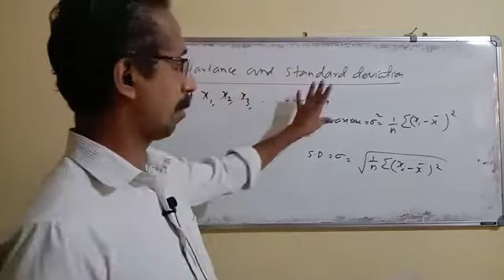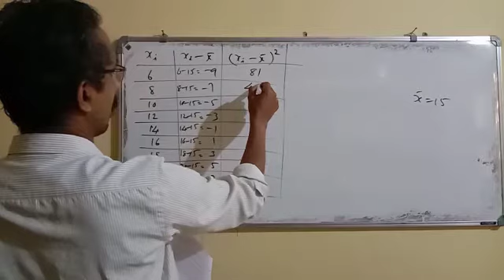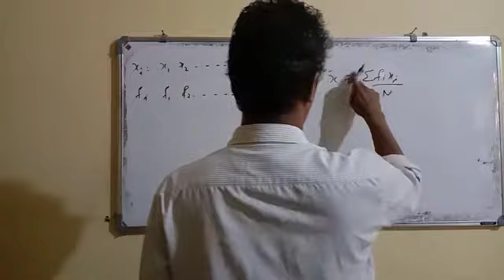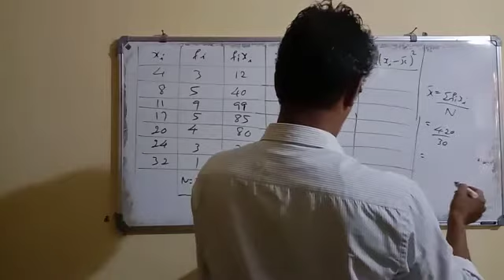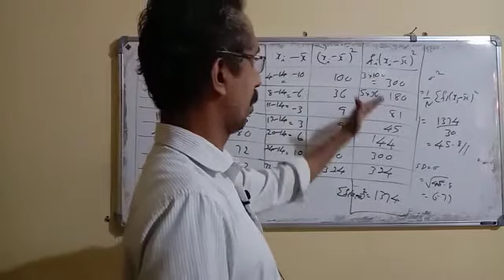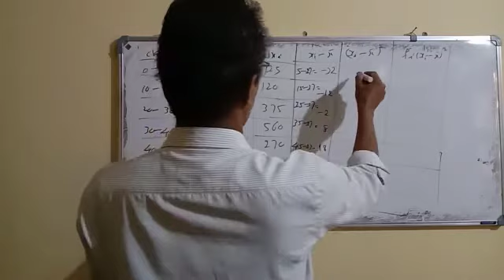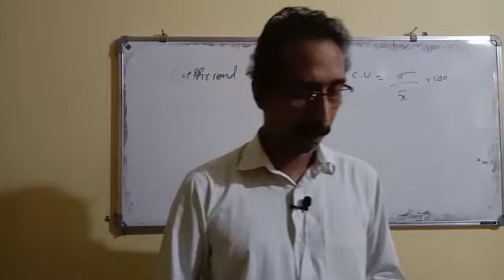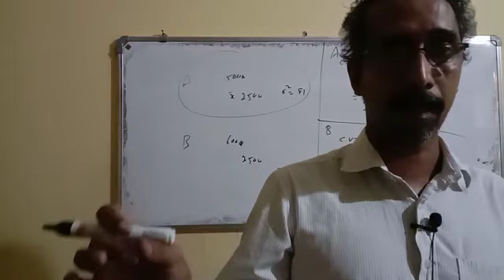Statistics: Module 4 - XI Mathematics